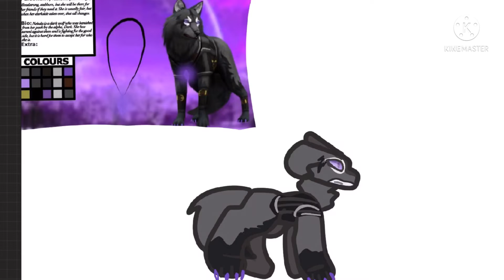My entry for # ItsAllSoLoudMEP900ThumbnailCon